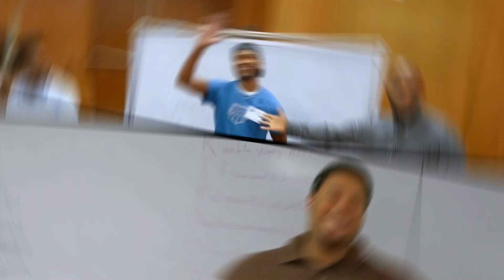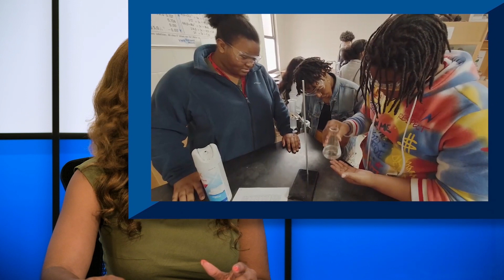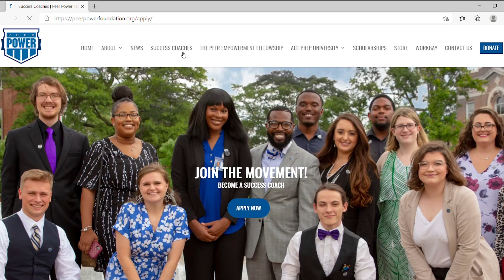SPRING NEWS FLASH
Peer Power's Monthly News flash starring Jerica Phillips of SCS is a short form News segment to keep you updated on what's going on with our organization.